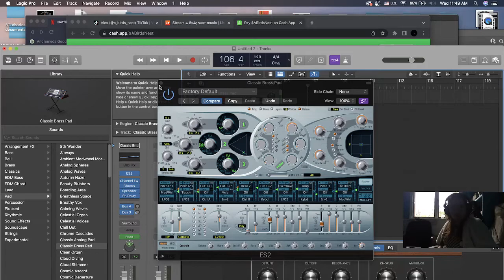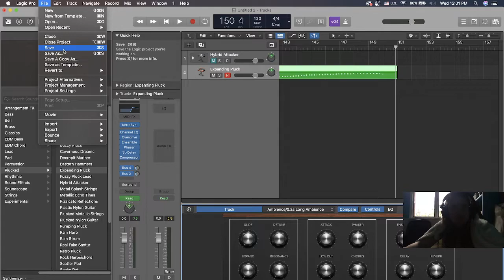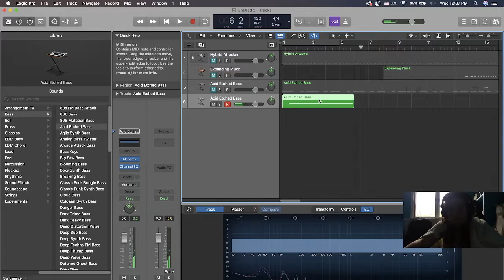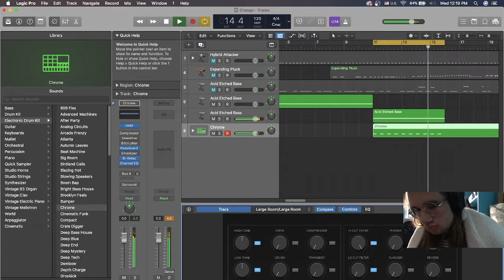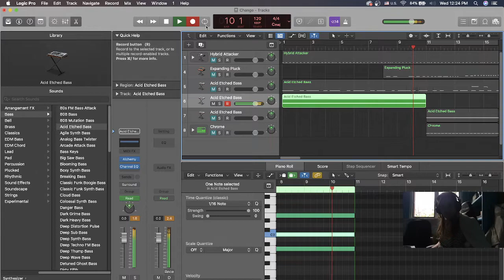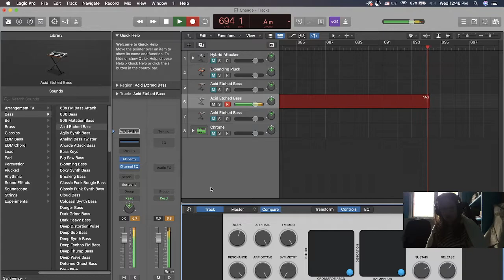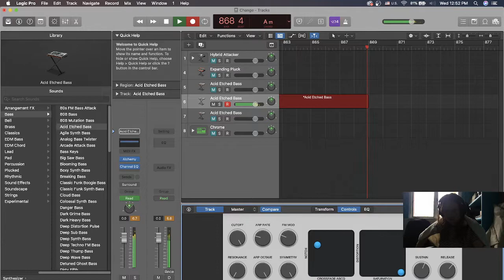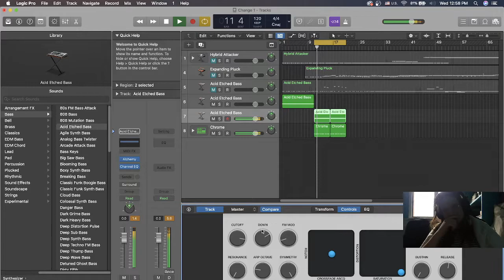Live Music, Just experimenting!